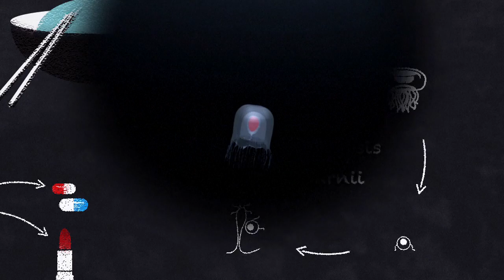A invasão das águas-vivas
"Água-viva" é designação comum de mais de 2.000 espécies de medusas que existem na Terra há mais de 650 milhões de anos.  Belas e misteriosas, muito resistentes às mudanças climáticas, elas proliferam nos oceanos hoje e causam preocupação. ORIGINAL